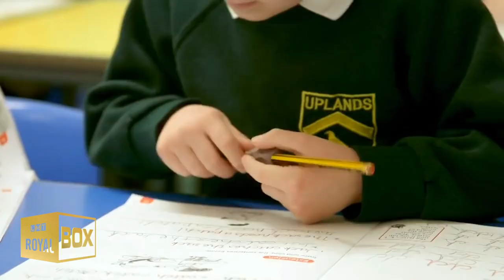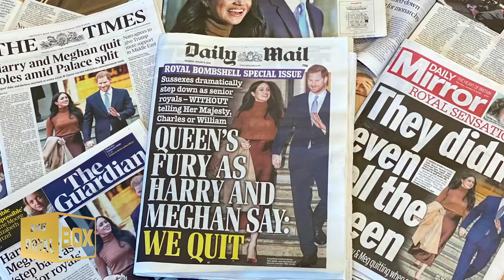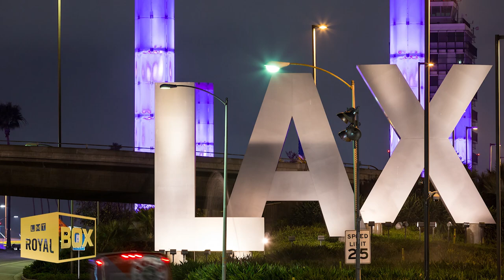Prince Harry & Meghan enjoying life in California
Watch the video for more Meghan Markle and Prince Harry enjoying life in California.